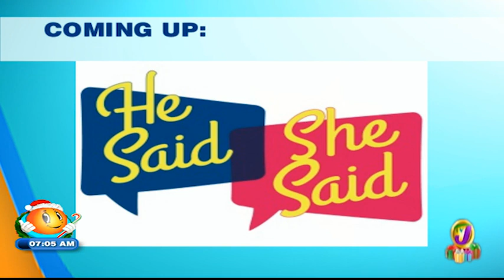TVJ Smile Jamaica: Food for the Poor - December 24 2019